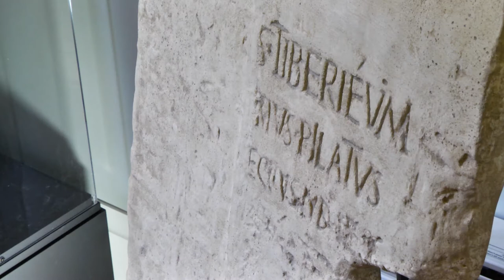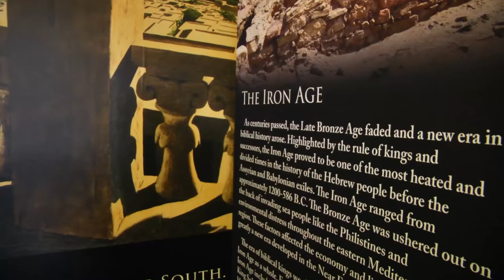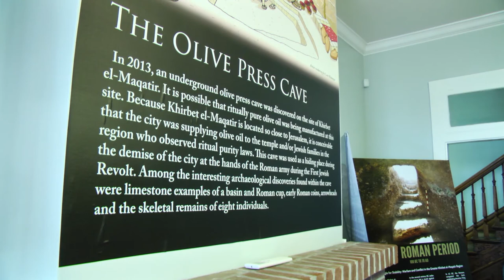New Biblical artifacts exhibit announced for 2018 in Pikeville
The Biblical artifact exhibit in Downtown Pikeville is in its final weeks on display, and those responsible for unearthing many of the artifacts on-display in the exhibit took part in a symposium at the University of Pikeville as part of an unofficial conclusion of the exhibit. EKB News Reporter Chris Anderson visited the symposium, and he heard some exciting news about the future of similar exhibits in Pikeville. He has this report.